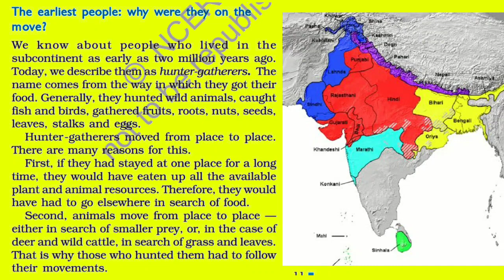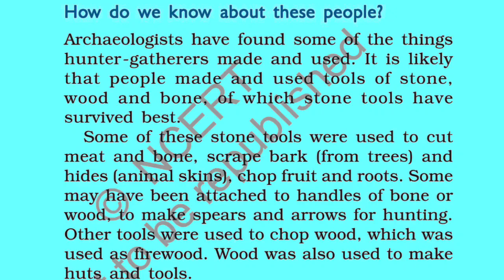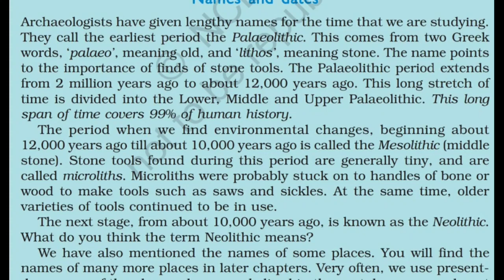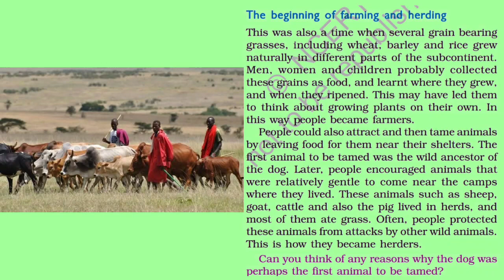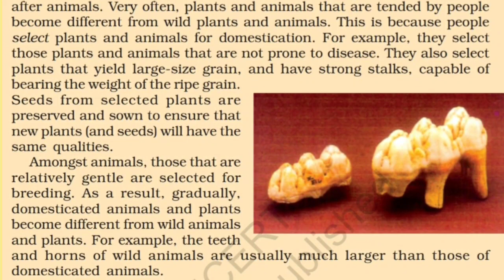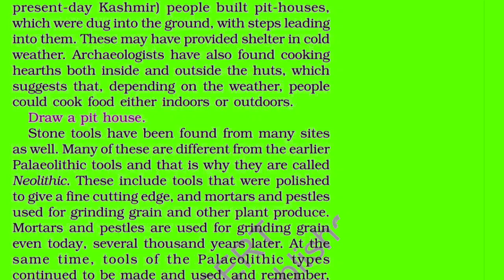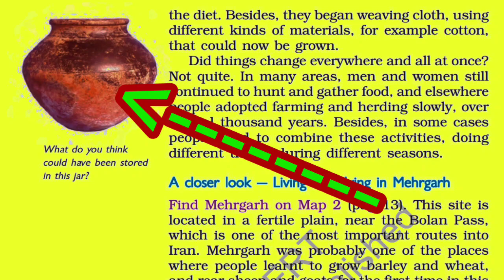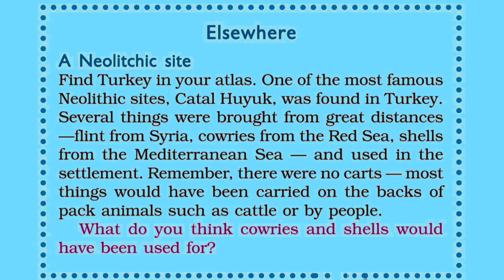History Class 6 Chapter 2 | FROM HUNTING GATHERING TO GROWING FOOD | Full explanation in English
NCERT class 6 history chapter 2 from hunting gathering to growing food, dear students i have covered this chapter in this video . in this video you will find following topics which i covered here.

here inncert history of ncert class 6 is very important for upsc cse,ias. class 6 history chapter 2 of ncert cbse class 6 history book chapter 2 of class 6 sst history chapter 2 was earliear on the trail of the earliest people is now changes and combined with chapter 3 of history class 6 chapter 3 and 2  now now become class 6 history chapter 2,
in full ncert summary for ias history , ncert class 6 all sst is very useful in upsc ncert history & upsc ncert lectures of class 6 history ncert given by me upsc ncert history class 6 videos of playlist ncert class 6 history . So class 6 history new chapter gathering to growing food in some books of History Class 6 Chapter 2  and FROM HUNTING GATHERING TO GROWING FOOD in new books are covered in my channel msaxenaclasses . thanks
Maneesha Saxena